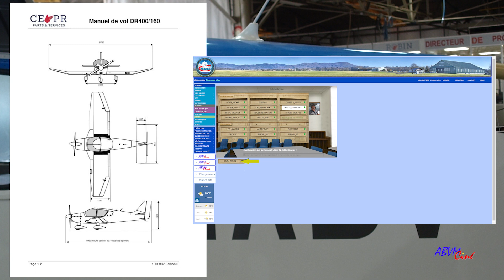spot infos 33 - Préparez-vous !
PREPAREZ-VOUS, le nouveau DR401 arrive, étudiez le manuel de vol disponible en  bibliothèque dans le tiroir « DOC AVION » casier « manuels de vol »